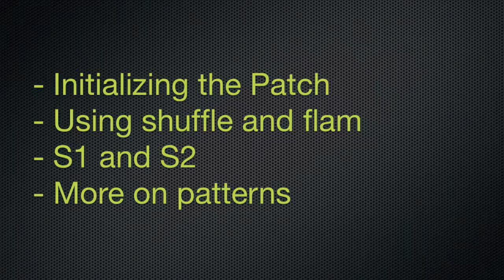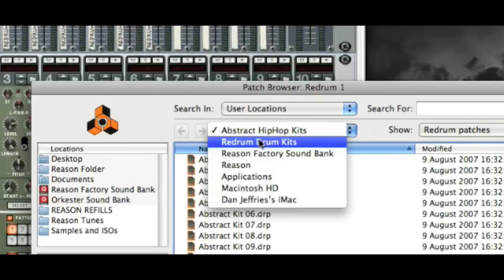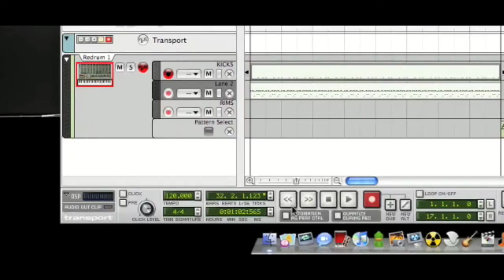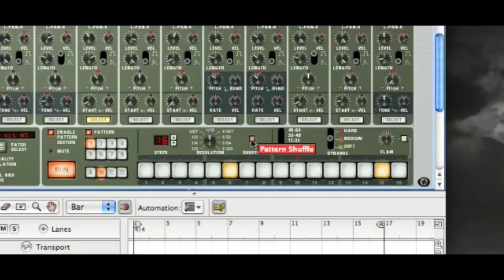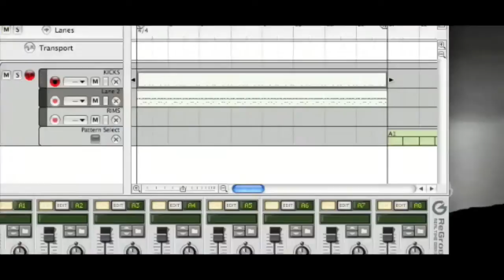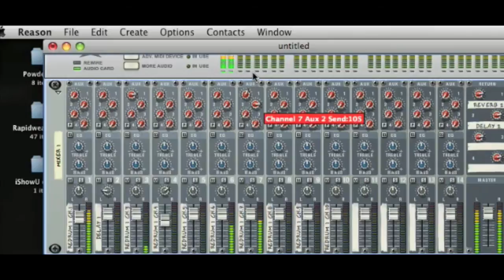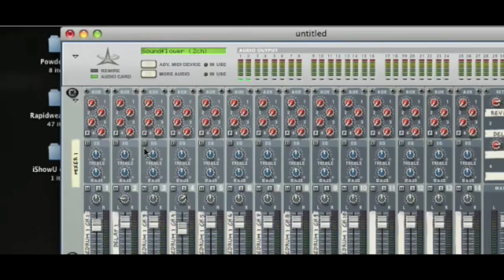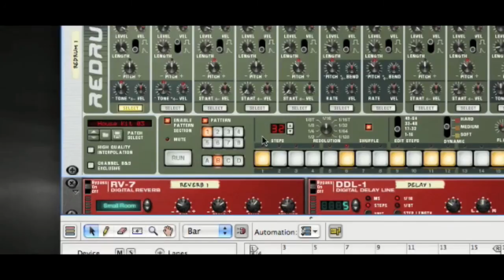Using the Redum Part 4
This video explores some of the tips and tricks available in the Redrum, focusing on:

- initialize patch
- Shuffle and Flam
- S1 and S2
- working with steps